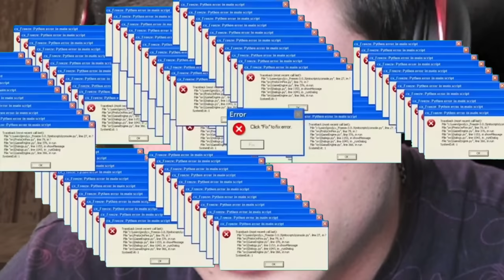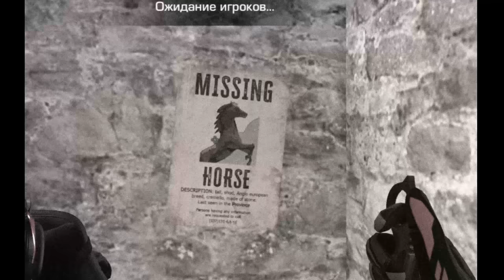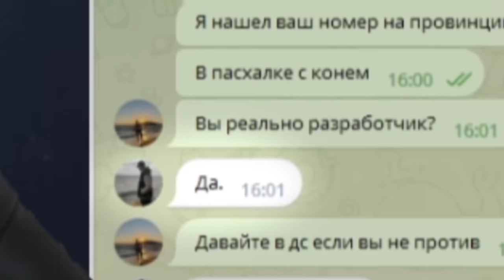ДОЗВОНИЛСЯ РАЗРАБОТЧИКУ И ПОЛУЧИЛ БАН В STANDOFF 2